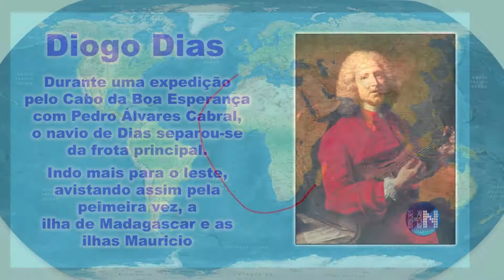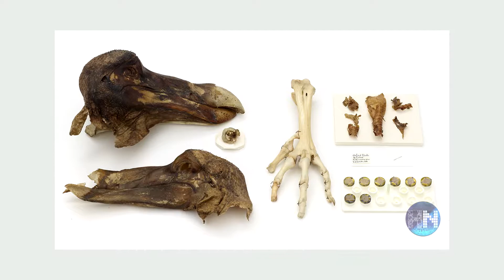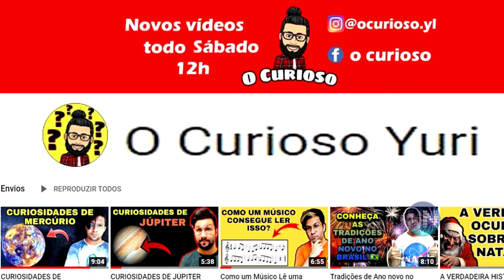Cachoeira Submersa Das Ilhas Maurício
A curiosa cachoeira submersa das ilhas Maurício, esse fenômeno ótico espetacular.
Um pouco da história e das curiosidades desse lugar incrível, na África.

QUER AJUDAR O HEADNERD ?!

O HeadNerd é um canal voltado a Curiosidades do mundo dos Video Games  e da Cultura Pop.
Sempre procurando conhecimento e sabedoria.

Obrigado HeadNerds
Pesquisas feitas utilizando o google e imagens do próprio youtube.
Com a intenção de entretenimento.